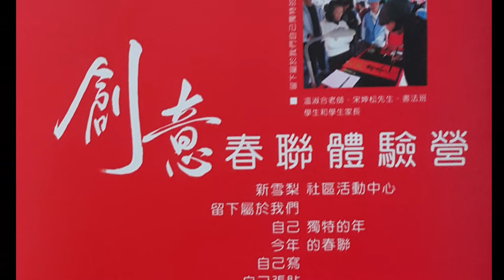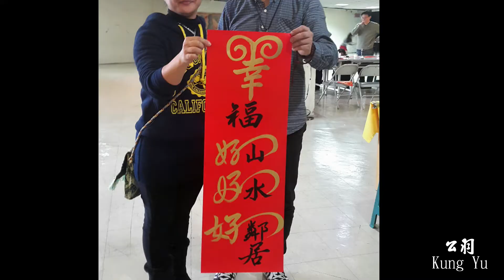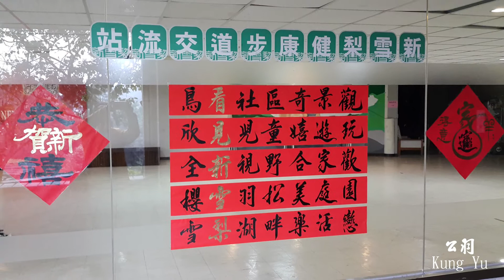看見新雪梨 春節創意春聯活動 公羽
看見新雪梨 春節創意春聯活動 公羽-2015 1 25
新雪梨社區
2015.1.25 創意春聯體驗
主辦單位:第17屆管理委員會
主辦人:康樂 陳錦瑩
感謝
書法老師
溫淑合、曾金生、曾朝興、宋坤松、古芷瑜
書法班家長：陳嵩榮、洪翠伶、楊月珠
書法班學生：陳芃均、林柔妤
工作人員：鄭葳 行政委員-林怡伶財委-翁彥臻